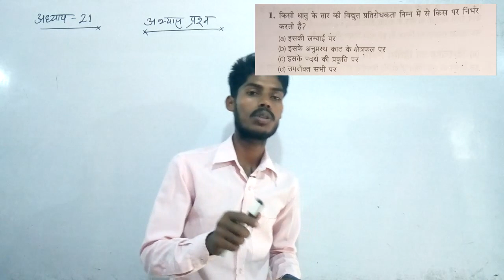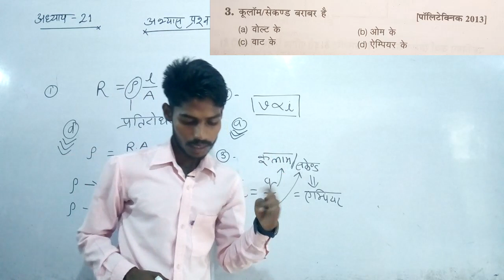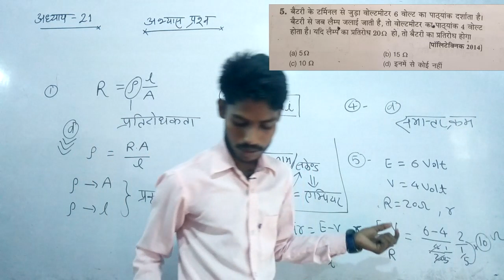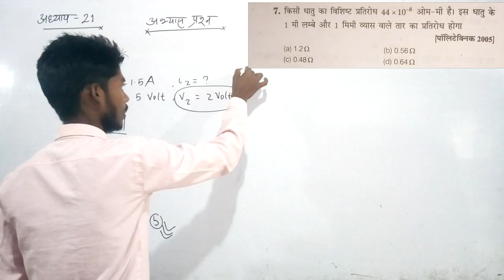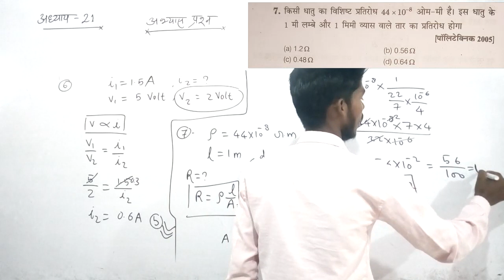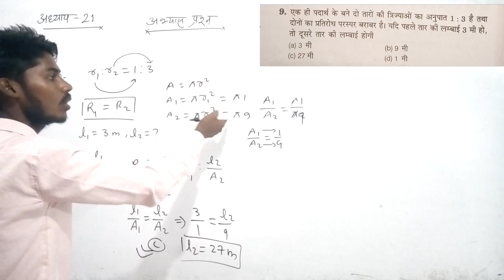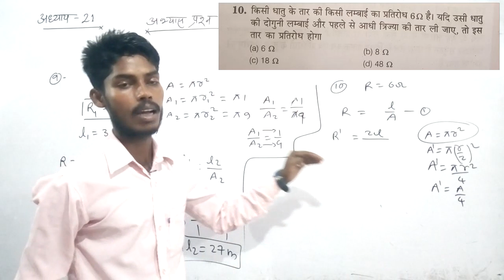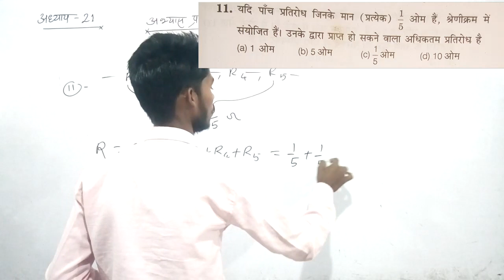👍DAY-102👍2021 😁Polytechnic Entrance, ओम का नियम विशिष्ट प्रतिरोध सेलो का संयोजन